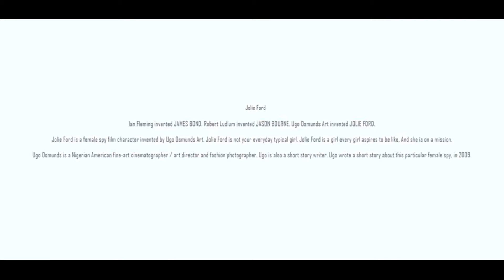The Genesis of Jolie Ford [Short Film] by Ugo Art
Genesis is a short film by Ugo Osmunds. A film about a female spy film character called Jolie Ford. This is the first ever motion of this idea. Ugo described the film as Art Pop. Cinema, avant-garde literature, and fine art.

Ian Fleming invented JAMES BOND. Robert Ludlum invented JASON BOURNE. Ugo Osmunds Art invented JOLIE FORD.

Jolie Ford is a female spy film character invented by Ugo Osmunds Art. Jolie Ford is not your everyday typical girl. Jolie Ford is a girl every girl aspires to be. And she is on a mission.

Model - Bethany Walker.
In this film project, Ugo used Bethany to portray how he envisions Jolie Ford.

Ugo Osmunds is a Nigerian American fine-art cinematographer / art director and fashion photographer. Ugo is also a short story writer. Ugo wrote a short story about this particular female spy, in 2009.

You now know her name.

Jolie Ford.